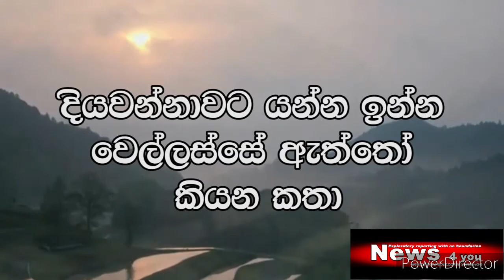වෙල්ලස්සෙන් දියවන්නාවට 12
ජාතික ජනබලවේගයේ මොනරාගල දිස්ත්‍රික් අපේක්ෂක අජිත් අගලකඩ මහතා